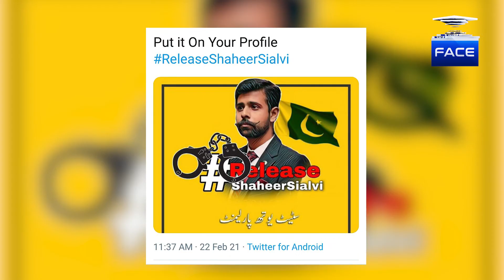Masjid ke Taqadus ki baat karna shaheer sialvi ka jurm tehra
مسجد کے تقدس کی بات کرنا شہیر سیالوی کا جرم ٹھہرا